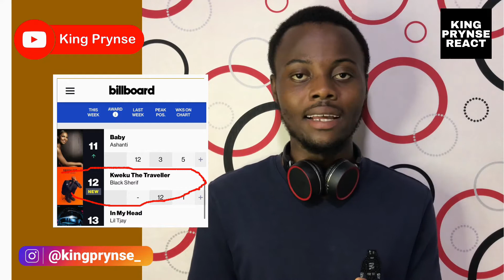Black Sherif's "Kwaku The Traveller" Set Another Record As It Peaks No.12 On Billboard Top 100!